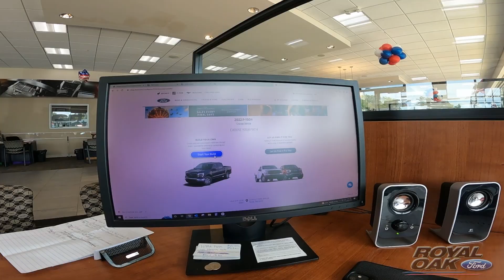Special Order Your New Ford At Royal Oak Ford.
Award-winning Ford Dealership for New and Used Ford sales and service. We offer a full line of products and services to accommodate your automotive needs.

We have the best prices in Metro-Detroit. We offer $0 Down as well as 0% financing (select vehicles). Get out of your lease up to six months early. A & Z Plan now available to aunts, uncles, nieces, and nephews.